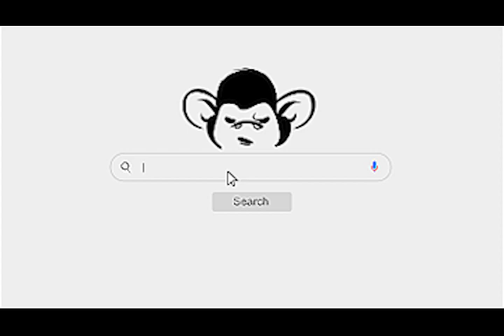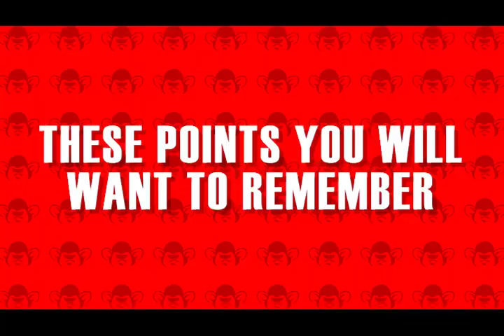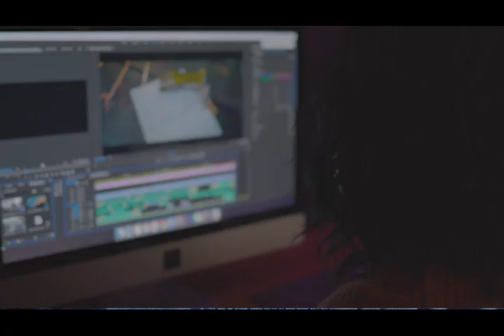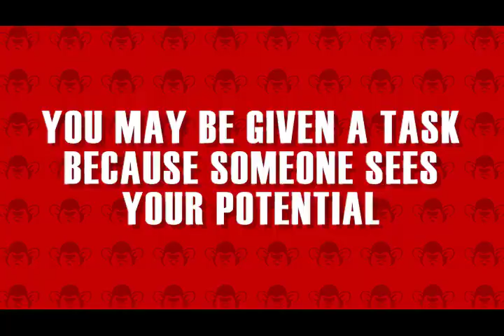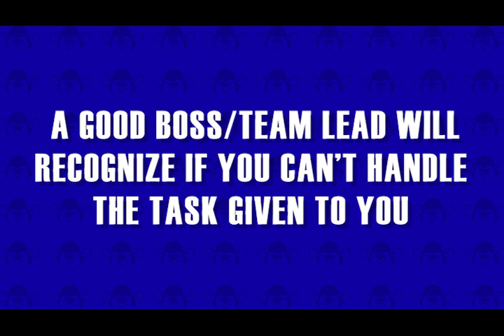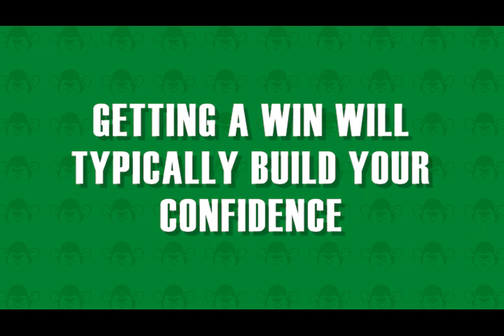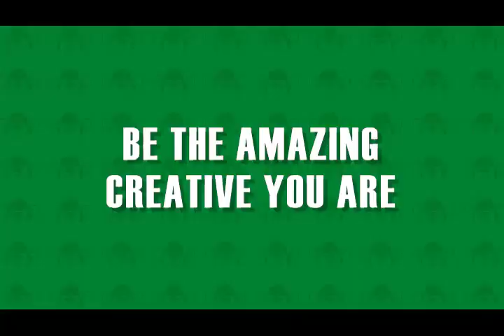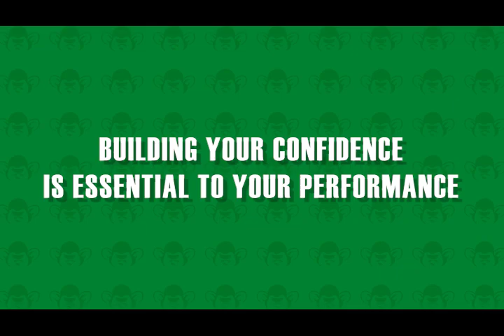Unleash Your Creative Power: Building Unstoppable Confidence!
Welcome to our transformative journey of self-discovery and creative empowerment! 🚀

In this inspiring video, we're diving deep into the realm of building unwavering confidence as a creative soul. Are you tired of self-doubt holding you back from expressing your artistic genius? Do you find yourself hesitating to share your creations with the world? It's time to break free from those limitations and step into your full potential.

Join me as I uncover proven strategies, actionable tips, and heartfelt insights to boost your self-assurance and nurture your creative spirit. Whether you're an aspiring artist, writer, musician, or any kind of creative thinker, this video is tailor-made for you.

🎨 Discover the psychology behind creative self-doubt and learn how to overcome it.
🎵 Harness the power of positive affirmations to rewire your mind for success.
✨ Explore practical exercises to silence your inner critic and embrace your uniqueness.

It's time to shatter those creative barriers and let your brilliance shine. Join me in this empowering conversation and become part of a community that uplifts and supports one another on the path to creative greatness.

Don't let fear hold you back; take the leap and watch this video to embark on your quest to Unleash Your Creative Power and Build Unstoppable Confidence! Let's grow amd elevate creatives together!